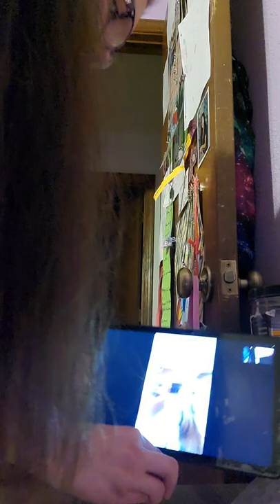sapiro Plumlee The Autism Christian worship and Sydney Oberg Autism Awesome show 🎗🧩👍😇